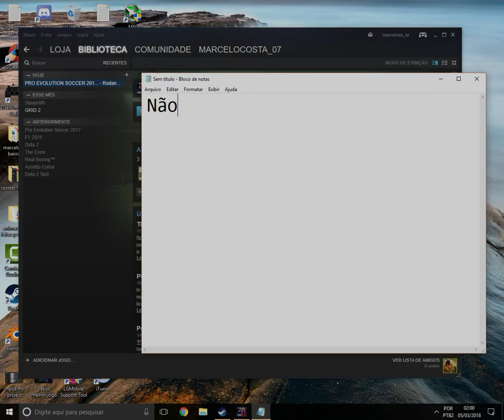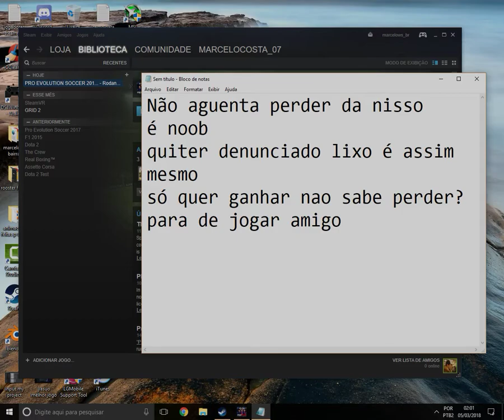MarceloCosta_07 VS HeliotimaoPB quiter DENUNCIADO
estou aqui para denunciar este jogador que não aceitou perder, mesmo com um time mais forte que o meu,
tomou 5 a 2 e correu do jogo no final, acabou derrubando a conexão,
esta aí a prova do quiter, noob não sabe perder
DENUNCIADO